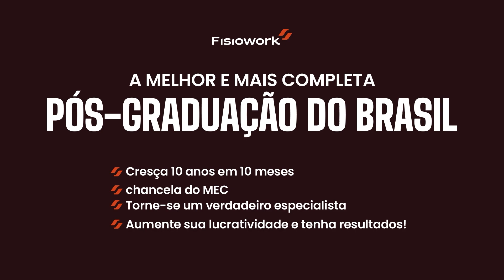TREINAMENTO FÍSICO, PERFORMANCE E NUTRIÇÃO ESPORTIVA - PÓS-GRADUAÇÃO FISIOWORK - A MELHOR DO BRASIL!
Conheça nossos cursos de Pós-graduação EAD reconhecidos pelo MEC com a melhor avaliação do Brasil, SEJA UM ESPECIALISTA DE VERDADE!